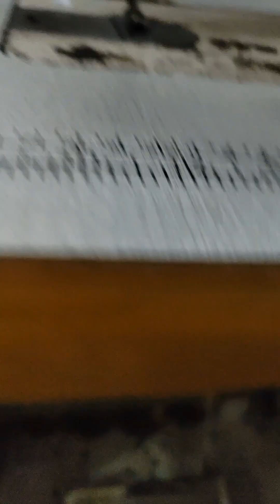High speed juki na ngamoy sunog service pasong tamo Q, c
All videos sewing TUTORIALS pls visit,

May problema kau sa makina u, Loss tension, Paano ayusin Ang paktaw na tahi, parts of sewing machine,  all sewing machine, Paano eadjust Ang  SPI, tuhog ba Ang tahi mo, Paano ayusin Ang maingay na motor, sewing all operation, Paano itiming Ang high-speed,  how to timing sewing machine, juki machine  , Pegasus, seruba, brothers, high steep kansia, Yamato,YT JOHNREY STYLE